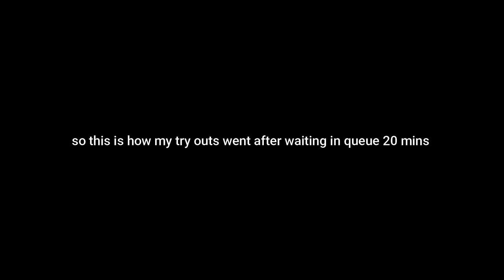Roblox Da Hood - How my Star Tryouts Went (pt.1)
NEW CREW JOIN UP

Follow to join my games
Pfp Makers Dizzy : rockerrr#9999